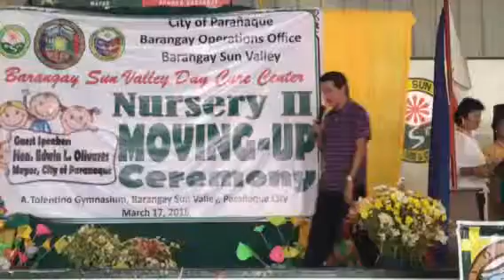Roilo Golez, inspirational talk, day care move up, Education, key to success